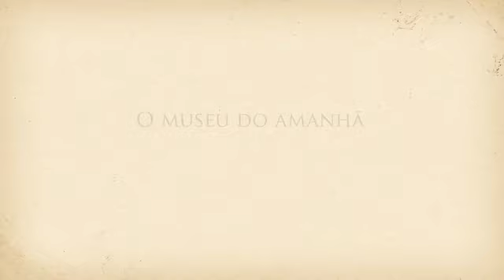Voando com o Demoiselle - Julia Bezerra Gomes da Conceição